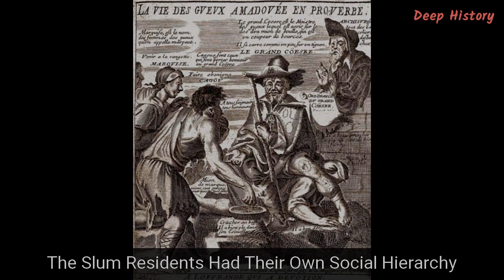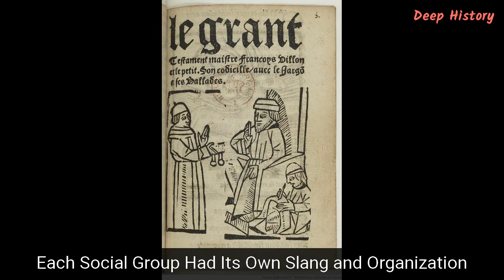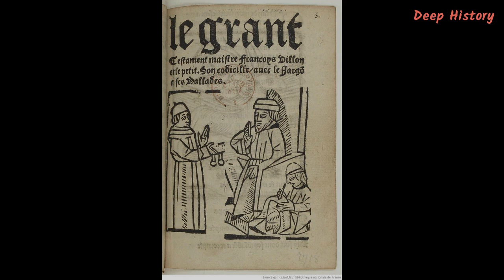Top 16 Street Laws in Paris Shaped by The Infamous Court of Miracles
The Parisian slums of the 17th century were a wild place. Unlike most other cities, Paris had numerous slums throughout the city.